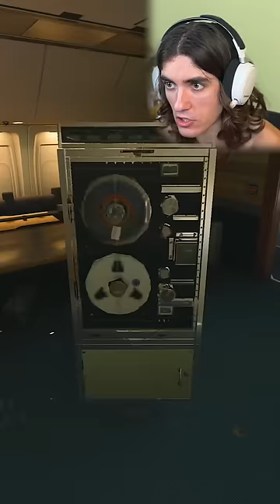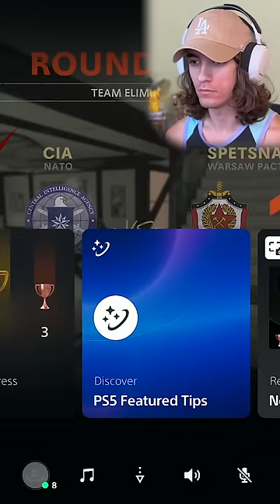TIKTOK PROP HUNT COMPILATION! 📦 (SEP 2023)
► Socials!